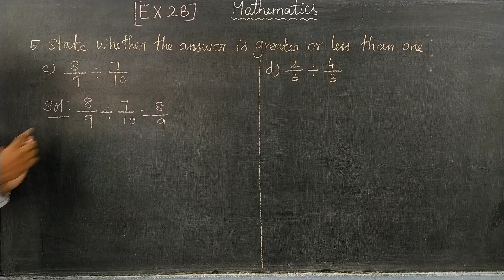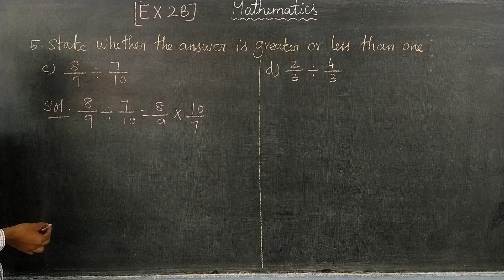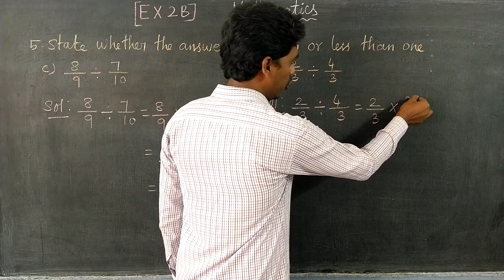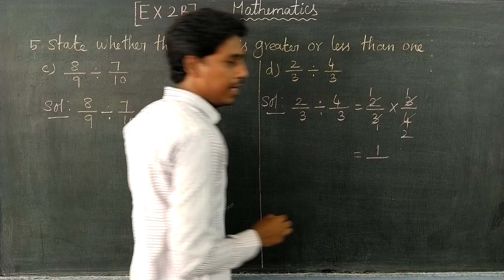EX 2B Q NO 5(c,d) Oxford Class 7 Mathematics